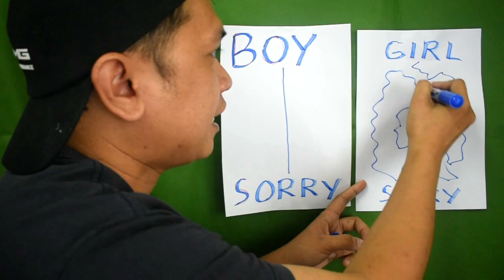Boy: Sorry!, Girl: _______